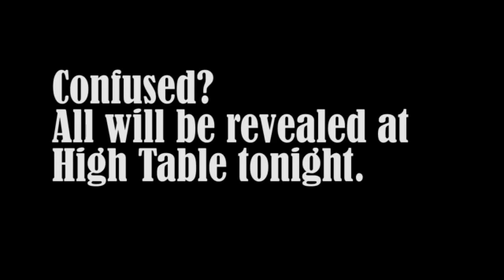The Event Teaser 2013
What is the event?